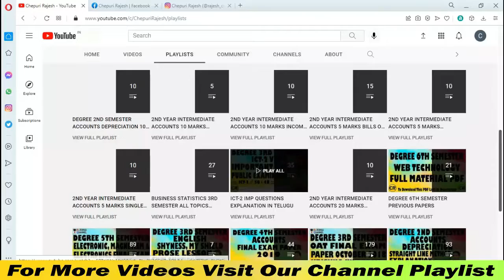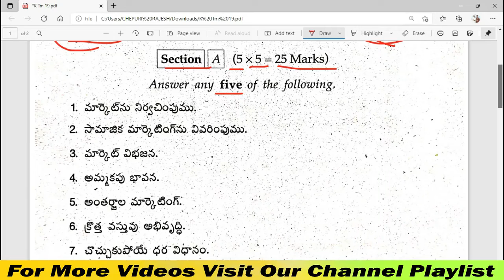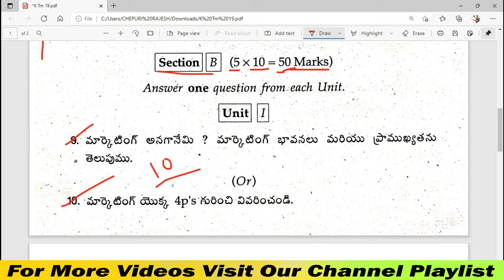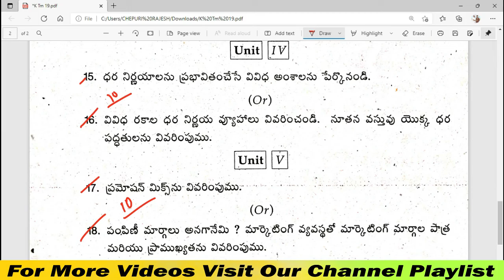6TH_SEMESTER_MARKETING DEGREE 6TH SEMESTER MARKETING TELUGU MEDIUM FINAL EXAM PAPER 2019.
DEGREE 6TH SEMESTER FINAL EXAM PAPERS: -